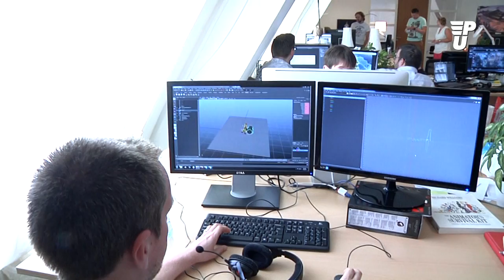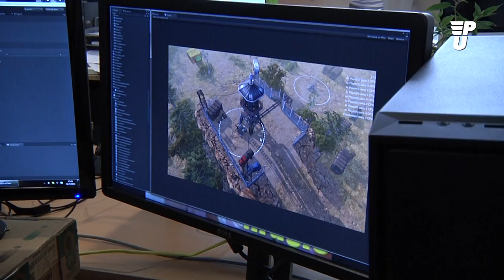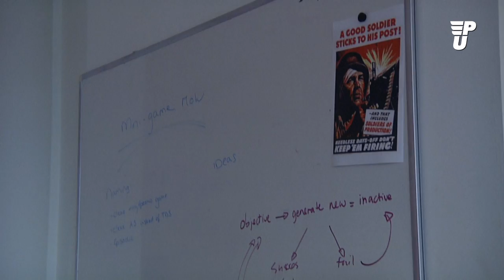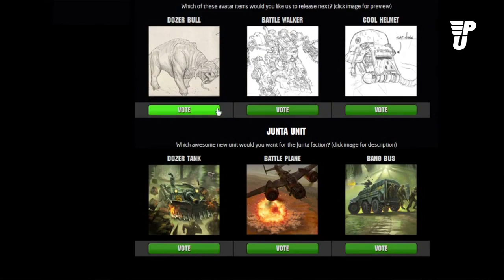Op bezoek bij: ISOTX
Deze week gaat de PU-crew wederom naar Utrecht, om een van onze oude redacteuren een bezoekje te brengen. De frivole Jeroen Roding, onder de oude garde bekend als de Rockstar-liefhebbende hardloper, werd door ons met een bezoekje vereerd. We gingen namelijk naar game-developer ISOTX, waar we onder andere March of War hebben kunnen zien. Kijk of Jeroen zich op zijn plek voelt, of toch nog vol van heimwee aan de PU terugdenkt.